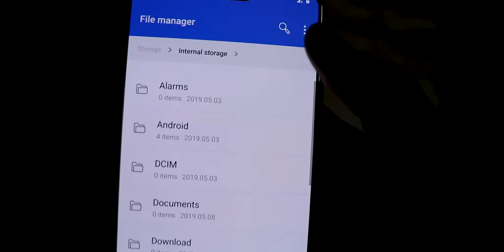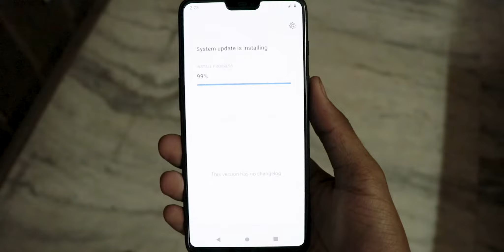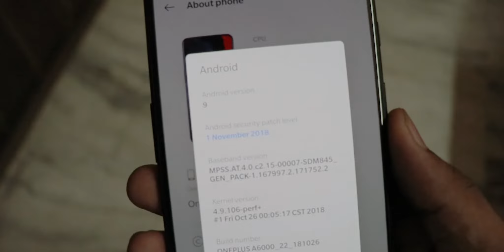Android Q to Stable Pie ROM - OnePlus6/6T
Iss video me main aapko btaunga ki aap kese Android Q ke developer ROM se stable ROM me jaa skte h...

♫Music♫